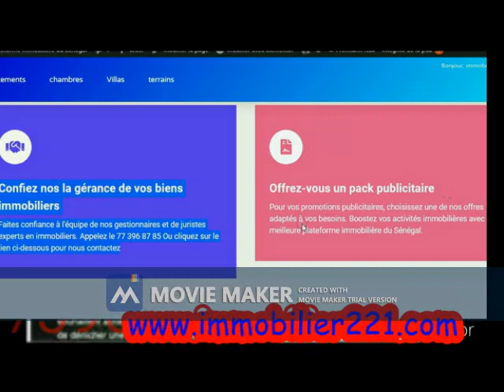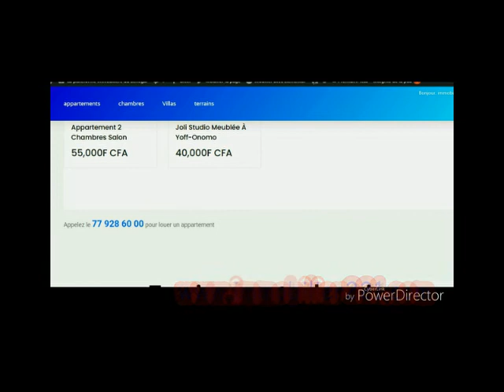Un appartement entrée Maristes vers Station total 3 chambres salon niveau 2e étage à vendre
Un appartement entrée Maristes vers Station total 3 chambres salon niveau 2e étage à vendre 40millions à débattre